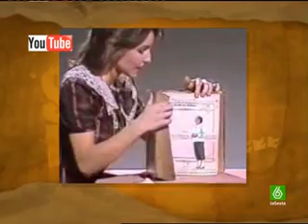(5) 20/09/2007 Sé Lo Que Hicisteis...